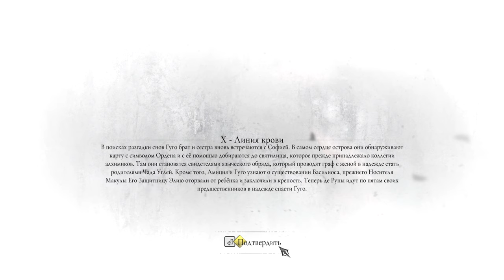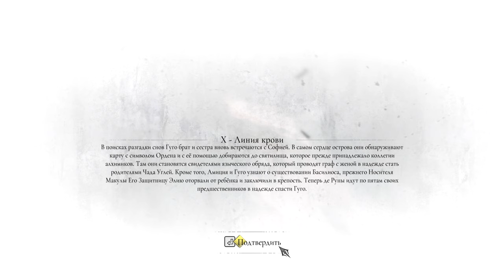Проходження: A Plague Tale: Requiem #15 Засідка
Усім Здоровенькі були, це п'ятнадцята серія гри A Plague Tale: Requiem, Ааааа ми потрапили у засідку?
Напишіть, будь ласка, в коментарях, як вам ця гра, та цікаво з якого ви міста або країни?!?
Приємного перегляду!